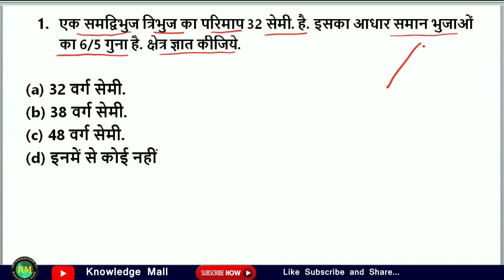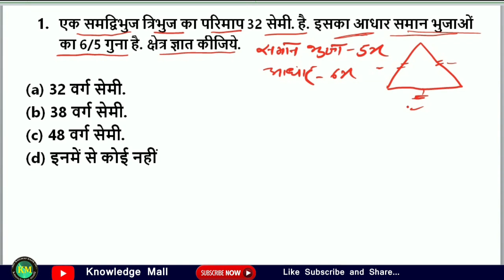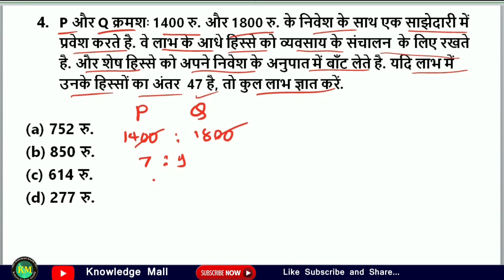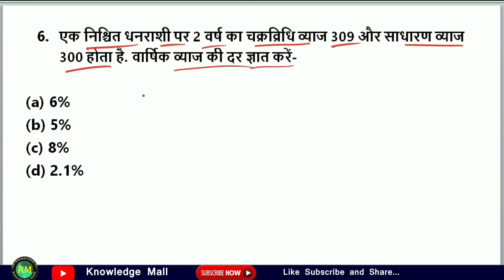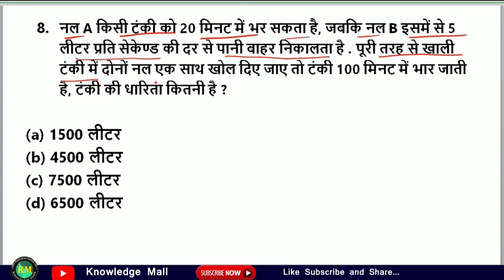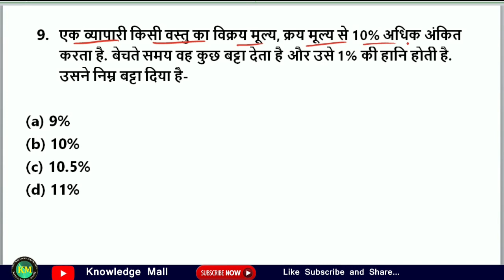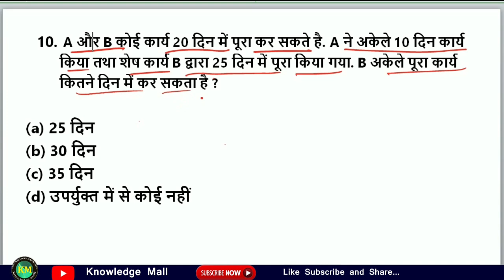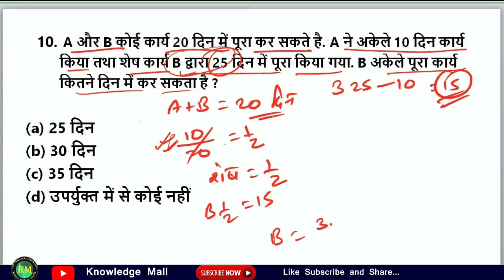#33 RRB NTPC and Group D Math// गणित || RRB Ntpc Math super MCQ || RRB Railway Math tricks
Math Class by Nisha Raj.
यहां से आप pdf Download free में कर Revision.कर.सकते हैं।

■【TRAIN RELATED  रेलगाड़ी संबंधित प्रश्न】Math